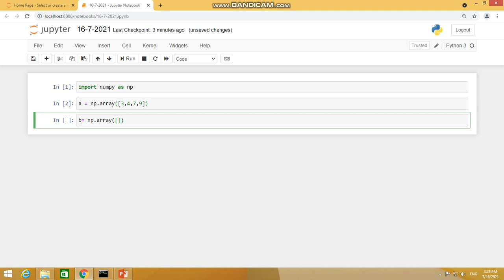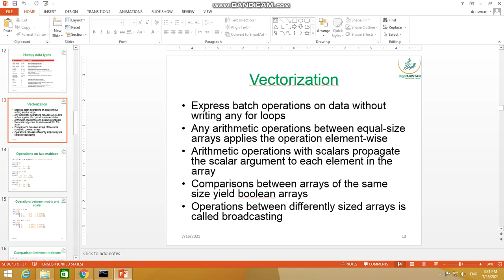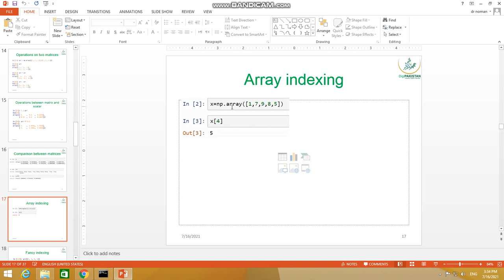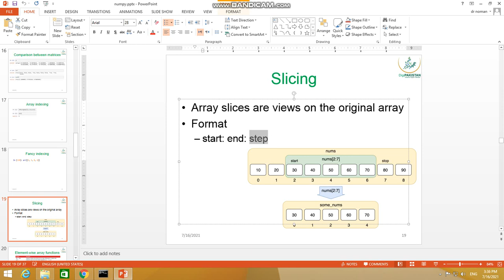81. Demonstrating vectorization, indexing and slicing in numpy